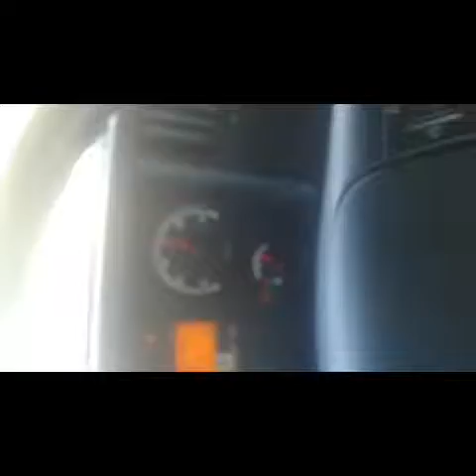4 janvier 2019